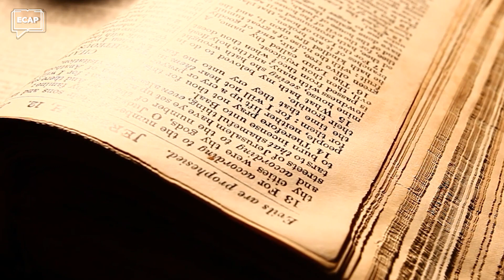O Milagre da Divina Direção | Pílulas ECAP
✔ 👇 E para baixar o material de apoio e assistir a lição completa use este

*** O MILAGRE DA DIVINA DIREÇÃO ***
Depois de libertar os israelitas da escravidão no Egito, Deus manifestou um outro milagre na vida daquele povo, o milagre da divina direção, de acordo com o que eles necessitavam.

Assim como na vida dos hebreus, Deus nos resgata e nos liberta para um único propósito terreno: trabalhar. Ele possui planos maiores para cada um de nós, com o objetivo de que cumpramos a Sua vontade que é boa, perfeita e agradável.

Mas como saber no que devemos colocar as nossas forças? São em momentos de necessidade que surge o milagre da orientações divinas. Clame por este milagre em sua vida!